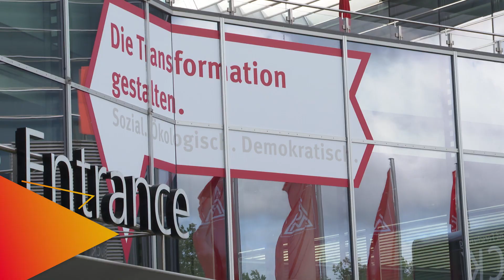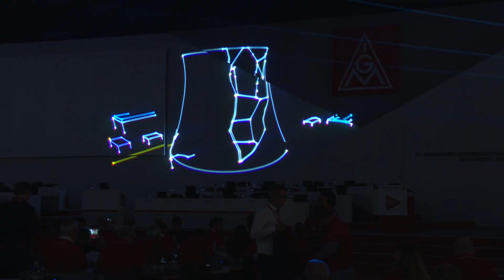Delegiertentagebuch 10.10.2019: Anträge und der Besuch der Bundeskanzlerin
Anträge zur Gesellschaftspolitik, der IG Metall Jugend sowie der Besuch der Bundeskanzlerin der Bundesrepublik Deutschland standen am fünften Tag des Gewerkschaftstags in Nürnberg im Zentrum. Wie haben unsere Delegierten Meike und Auke den Tag erlebt?